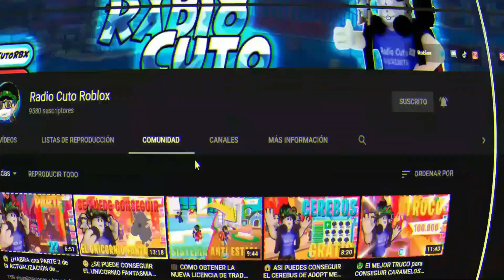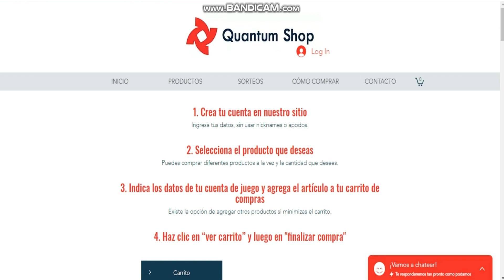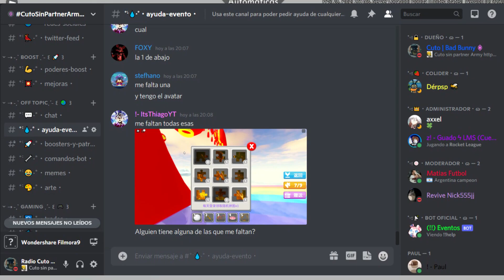🐉 NUEVOS 5 ITEMS *GRATIS* EN EL EVENTO NEZHA ROBLOX PROXIMAMENTE